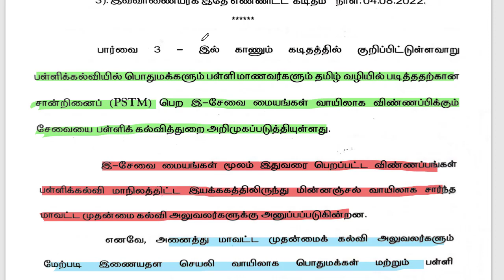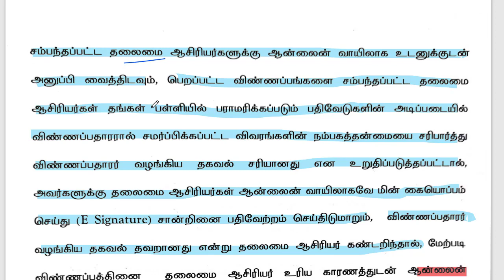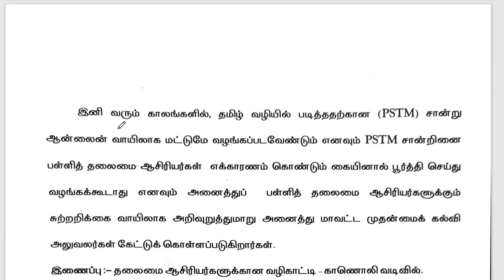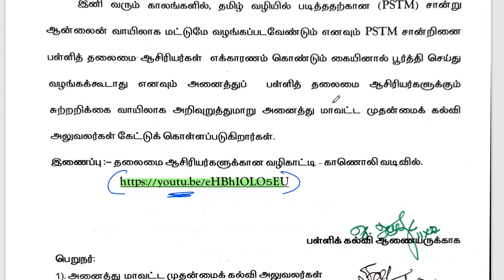PSTM | இ சேவை | பள்ளிக்கல்வித்துறை முக்கிய அறிவிப்பு !!!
HISTORY LESSONS இனி மறக்கவே மறக்காது

திருக்குறள் GROUP 2 MAINS WHERE TO STUDY?